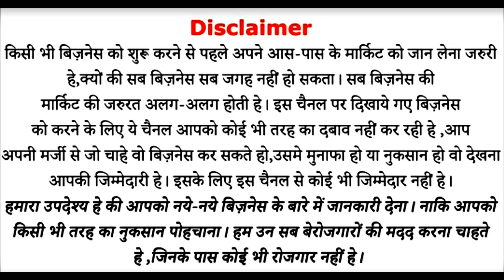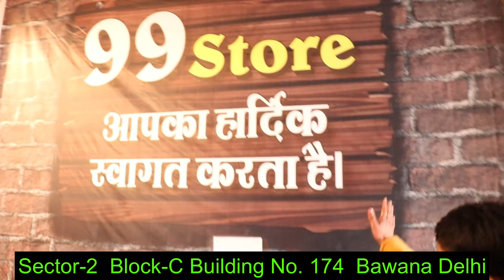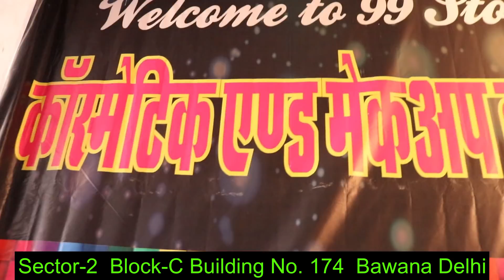लोग ढूंढ रहें है Store 99 | Low investment Franchise Business Idea | Store 99 Franchise, Distributor